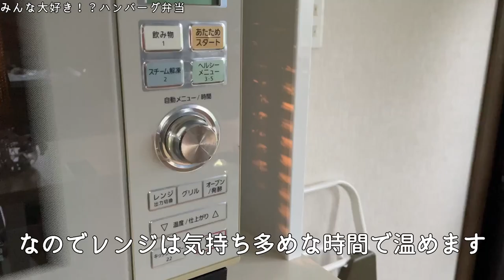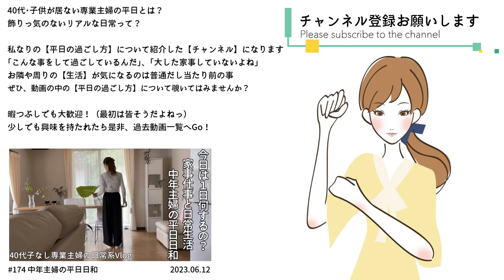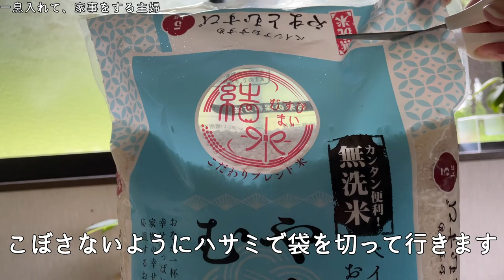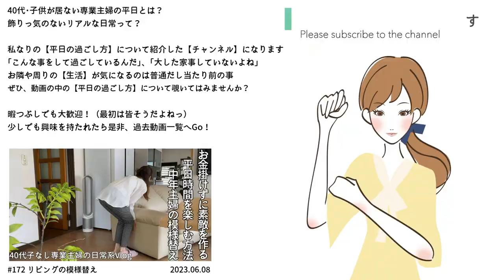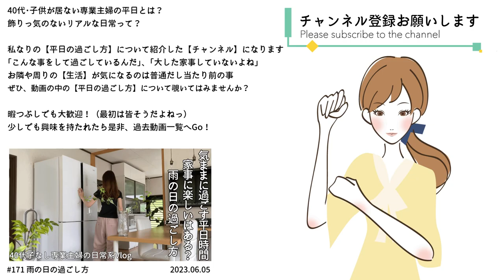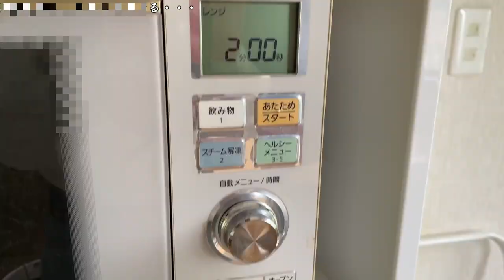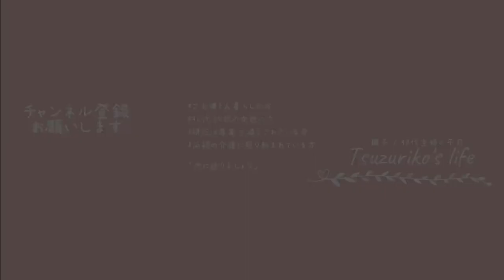【Morning Routine】午前中ルーティン40代子なしの場合｜残り物を食べるお昼と穴の開いた靴下｜気楽な1人の平日｜主婦ルーティン｜主婦の1日｜平日昼間の過ごし方｜housewife｜전업주부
□■＃ 176　専業主婦の日常🌾
相変わらず大したことをしていない毎日
動画の中では何やら家事に奮闘をしているていを見せては（？）いますが、
実際の状況はと言いますと・・・まぁ、あえて語りはしませんが

穴の開いた靴下を手に取りなんか神妙な気分になり
賞味期限切れの食品を勿体ないからと平気で口にする主婦
そんな主婦の何気ない平日の生活記録・・・

□■CHAPTER
00:00 オープニング
00:25 みんな大好き！？ハンバーグ弁当
02:17 一息入れて、家事をする主婦
04:38 主人の出社のお供とは
05:34 枯れた植物と穴の開いた靴下
07:02 期限切れは主婦のお昼となる・・・
09:00 結果美味しければ何でもいい
10:54 エンディング

□■ITEM
・ニトリ/ライスカップ/ガラスジャー/7.0L
・ニトリ/ランドリーバスケット/Lサイズ/ホワイト